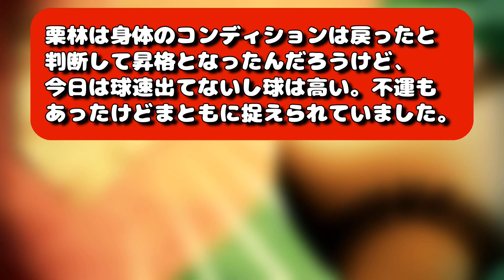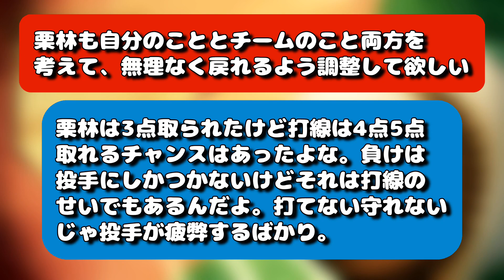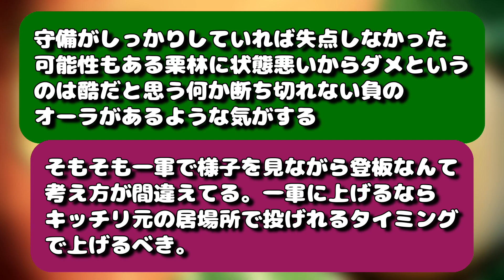【早かった】広島カープ栗林が5連打3失点…負の連鎖断ち切れず【2023年交流戦ソフトバンク】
【クレジット】
・VOICEVOX
・VOICEVOX:春日部つむぎ
・VOICEVOX:ちび式じい
・VOICEVOX:青山龍星
・VOICEVOX:ずんだもん
・VOICEVOX:剣崎雌雄
・VOICEVOX:波音リツ